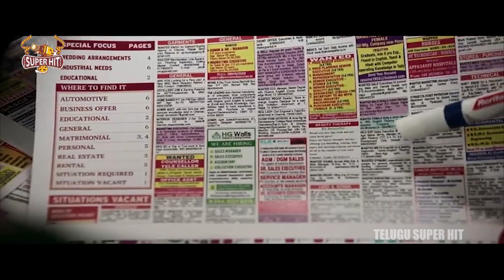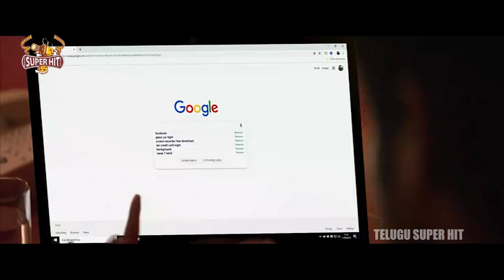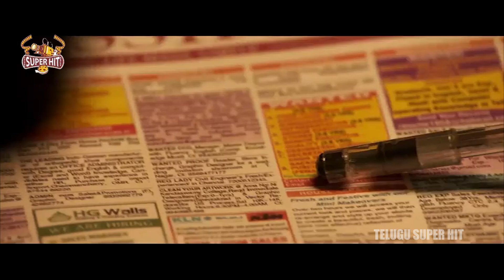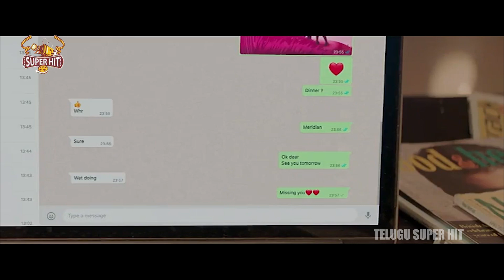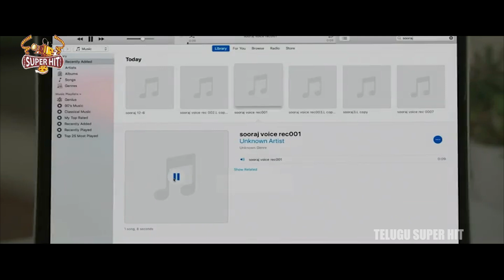Kanulu Kanulanu Dhochaayante Movie Master Planning Scene | Dulquer Salmaan | Telugu Super Hit Movies